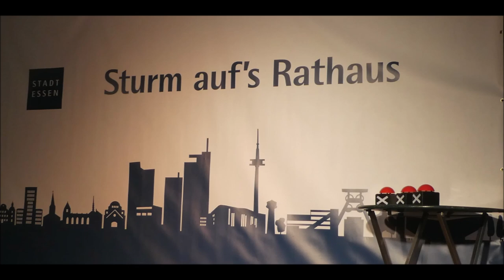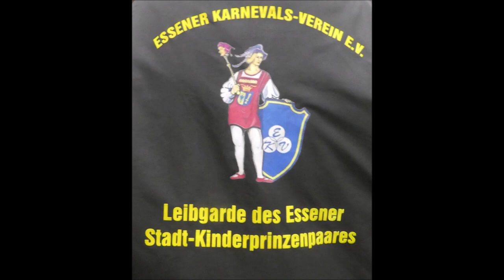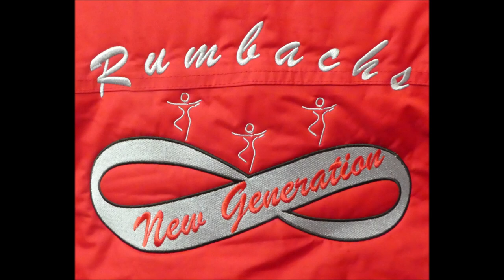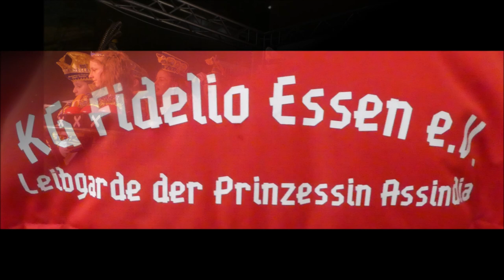Essen * Karneval 2024 * Sturm auf das Rathaus * Tolle Kostüme und gute Laune * Teil 7 von 16